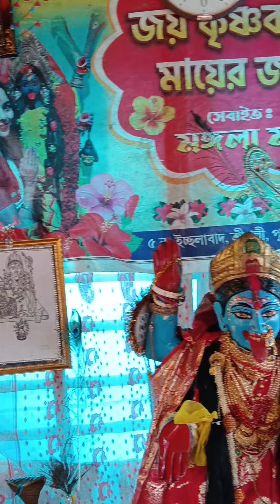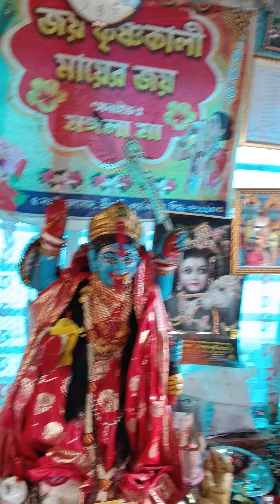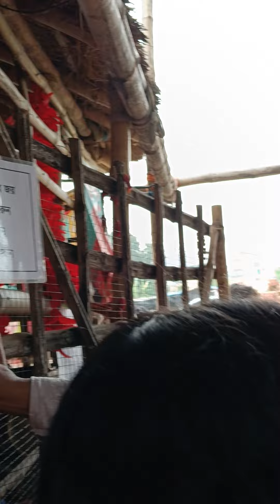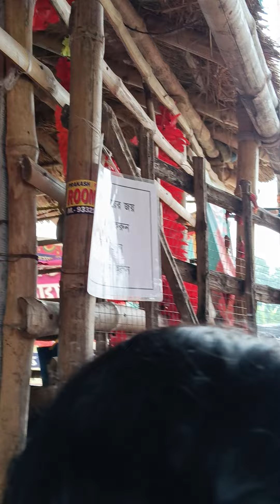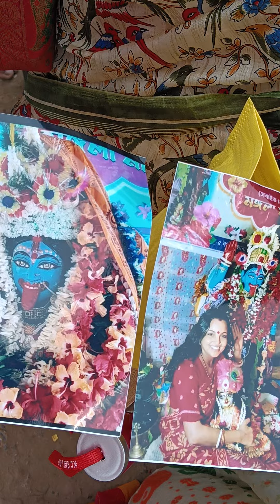আজ অমাবস্যা প্রচুর ভক্তের ভিড় 🌺